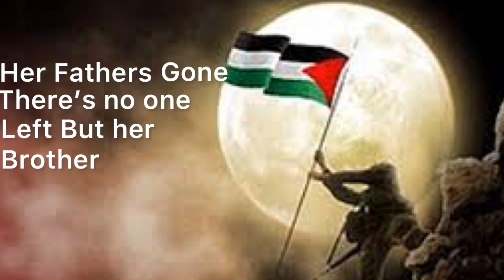Free Palestine Song "PLEASE DON'T SHOOT WHAT DID I DO?" SONG ABOUT PALESTINE